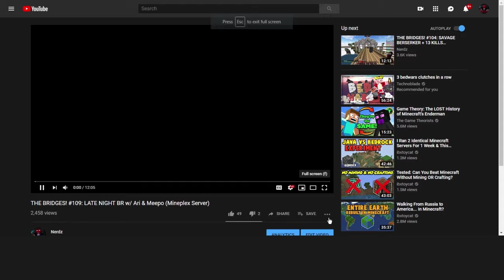THE BRIDGES! #115 | My Bridges Experience (Mineplex Server Game)